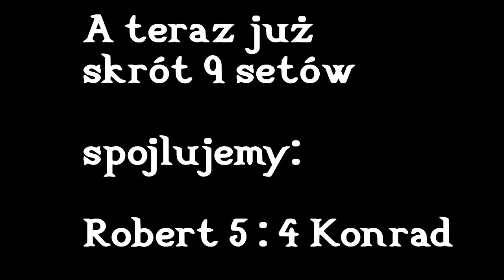IX Finał Hobbyliga Gdańsk - Zaawansowani - Jesień 2023/24